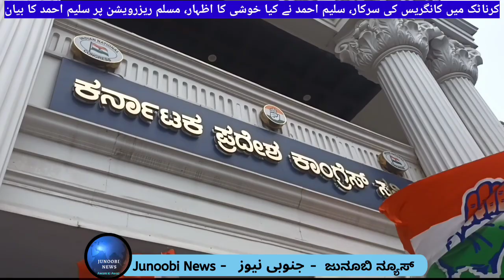"Wil restore 4% Muslim Reservation", says Saleem Ahmed, Working President, KPCC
کرناٹک میں کانگریس کی سرکار، سلیم احمد نے کیا خوشی کا اظہار، 4 فیصد مسلم ریزرویشن برقرار رہے گا، سلیم احمد کا بیان